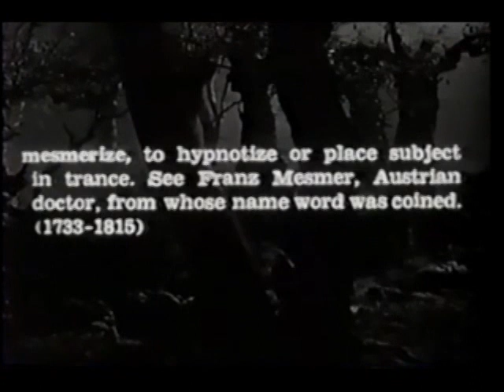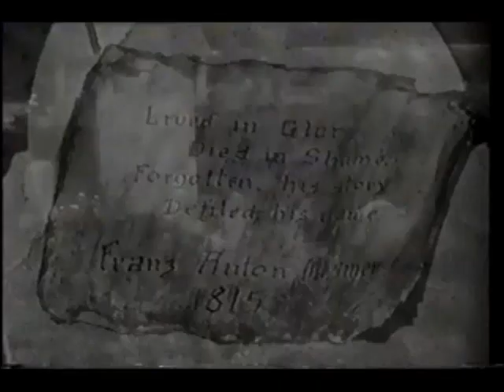John Nesbitt s Passing Parade The Fabulous Fraud 1948